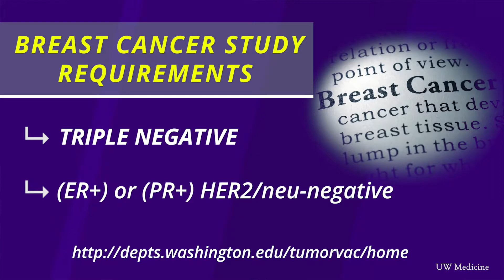Breast cancer vaccine trial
One in eight women in the United States is diagnosed with breast cancer. For women who survive, there’s always concern about the cancer coming back. Scientists at UW Medicine in Seattle are developing a new vaccine to try to stop such recurrences.

“We’re immunizing people who have already had cancer to get their immune response up and prevent the cancer from recurring,” said Dr. Mary Disis, who directs the Cancer Vaccine Institute at the University of Washington. She and Kristi Blair, a breast-cancer survivor participating in one such clinical trial, discuss what it means to them.